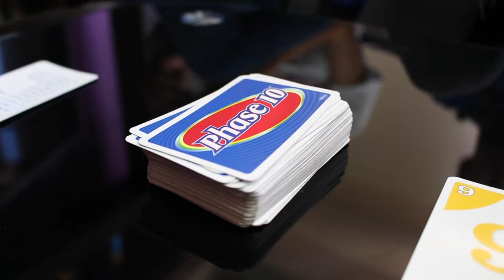Cusco, Peru. Humanitarian Trip!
Color My world humanitarian Trip!